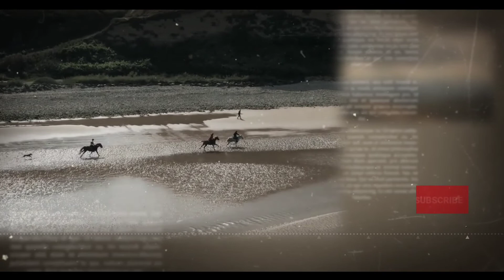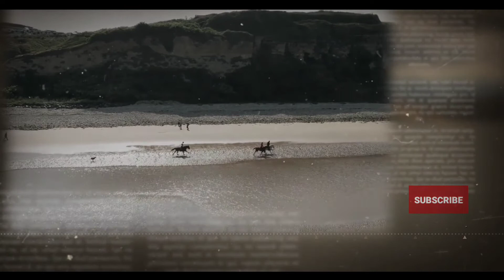കൈവശം വെക്കുന്നവരെ കൊന്നൊടുക്കുന്ന രത്നക്കല്ല് |Delhi purple sapphire |An anger stone |Malayalam |MC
കൈവശം വെക്കുന്നവരെ കൊന്നൊടുക്കുന്ന രത്നക്കല്ല്.

ഇടിമിന്നലായി പിന്തുടരുന്ന ശാപം